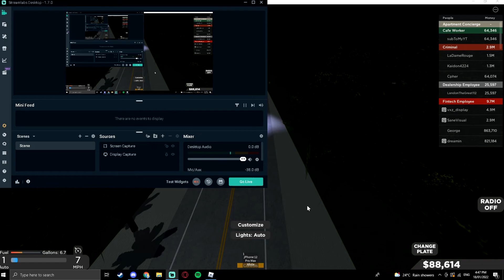Roblox SouthWest Florida NEW AREA!